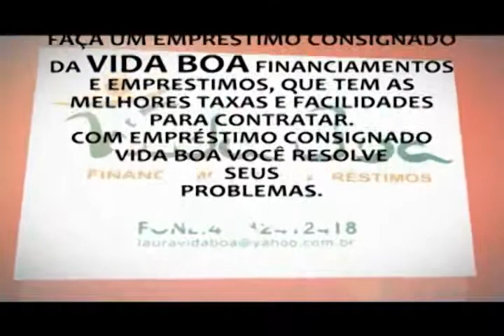Rancho Campeiro 30.06.2013 - Bloco 02